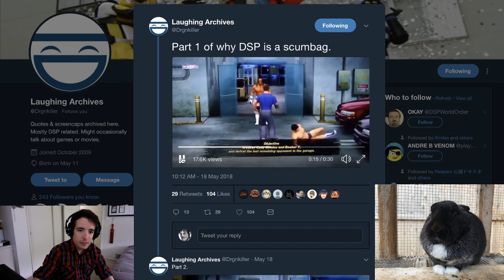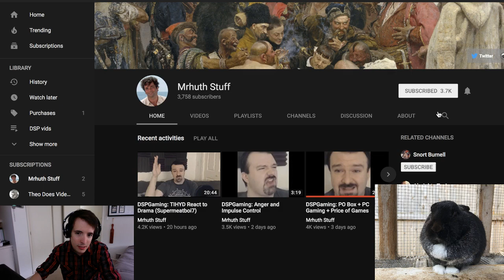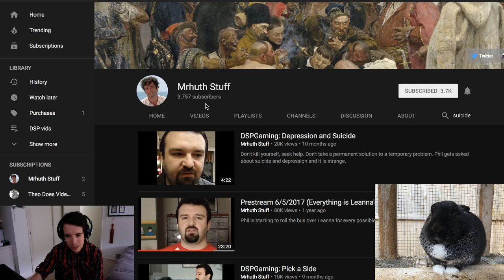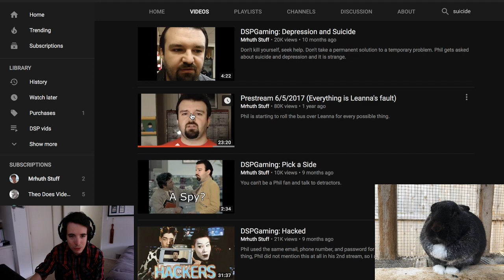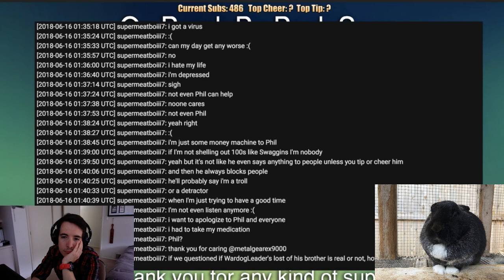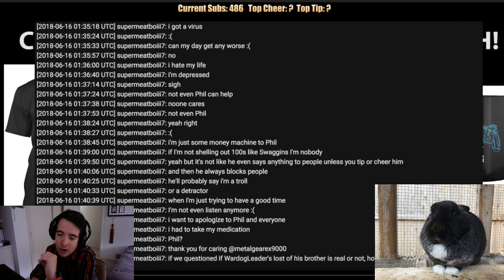WebMD presents Depression Discussion with DarkSydePhil. Pig knows all.